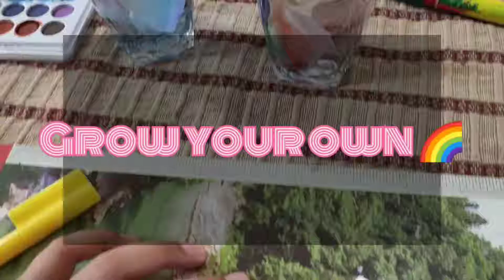grow your own 🌈 rainbow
kids are getting bored 😑 these days... try these simple craft and science activities with them and reduce their screen time.. .